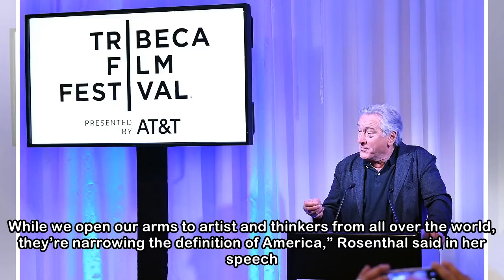Robert De Niro Refers to Trump as 'Lowlife-in-Chief' During Tribeca Film Festival Luncheon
Robert De Niro hasn’t changed his unfavorable opinion of Donald Trump. During a kickoff luncheon for this year’s Tribeca Film Festival, which De Niro co-founded in 2002, the Oscar-winning actor took m...